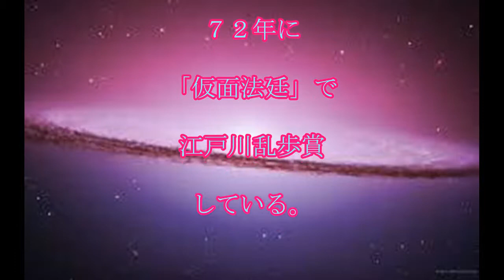和久峻三,死去,作家,和久峻三さん,死去,赤かぶ検事,シリーズ,話題,動画